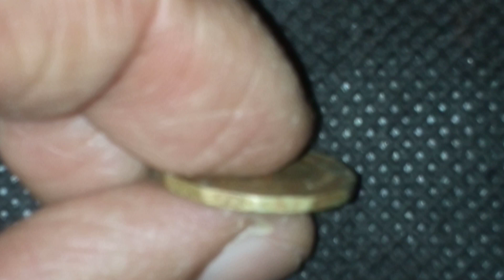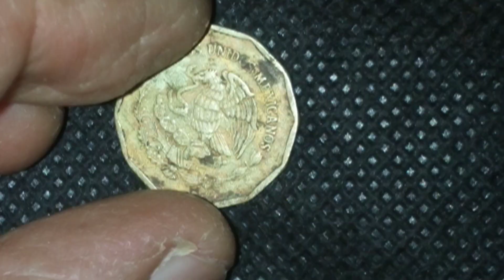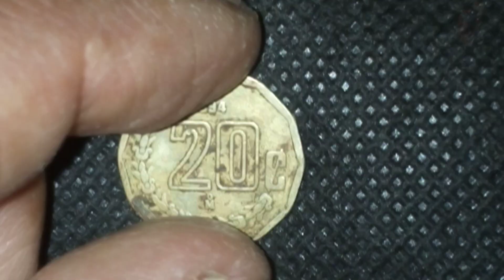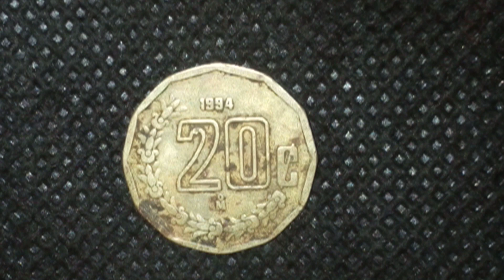20 Centavos Moneda Mexicana Año Del 1994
Increíble Moneda De 20 Centavos/Año 1994/Precio/🤔🇲🇽🇲🇽🤔